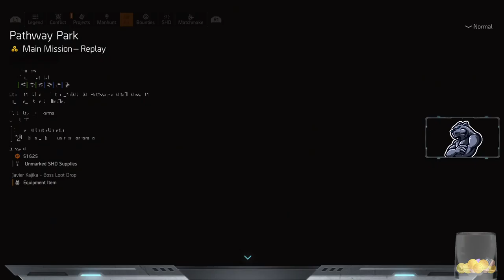M U S T catch up on Faye hunt 75% done // XP Grind // PS5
Broadcasted live on Twitch -- Soon YouTube

No script and in most cases unedited.

Got a show idea or a new game I should try?? Let's team up

Xbox Live Dadadpanther
PSN thedadpanther

These are my honest opinions and do not reflect any companies I discuss.